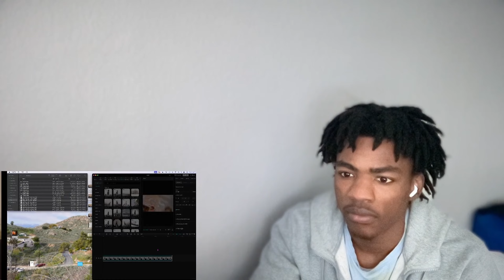REMBLE - NOT LIKE US FREESTYLE (OFFICIAL MUSIC VIDEO) Reaction